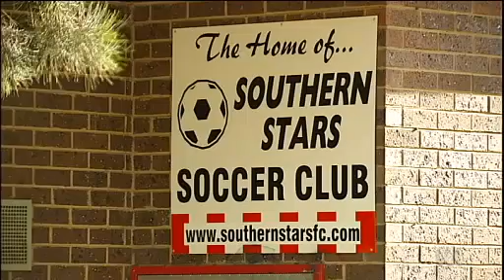Soccer Players Fined For Match Fixing